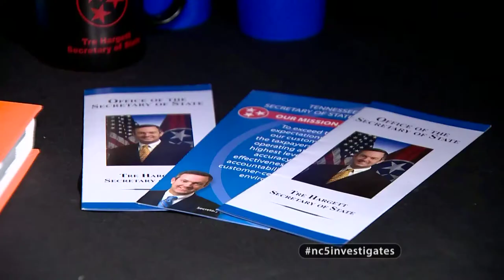NC5 Investigates: Why Are You Paying to Promote Tre Hargett?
Who is Tre Hargett? And why are you paying to put his name on everything? NewsChannel 5 InvestigatesTuesday at 6:30.